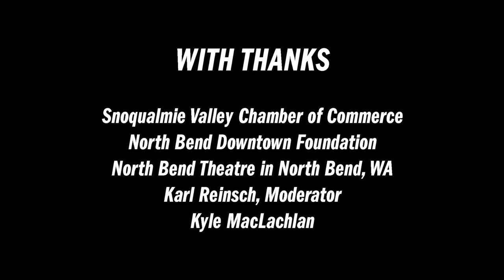Real Twin Peaks 2024 - Conversation with Kyle MacLachlan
On February 24, 2024 as part of the Real Twin Peaks event in Snoqualmie Valley, Washington, Kyle MacLachlan spoke with VIP ticket holders at the North Bend Theatre in North Bend, Washington. The nearly 40-minute conversation was facilitated by local resident and long-time Twin Peaks fan, Karl Reinsch.